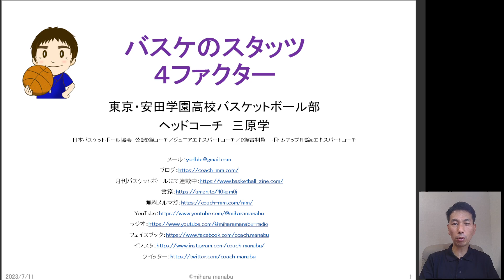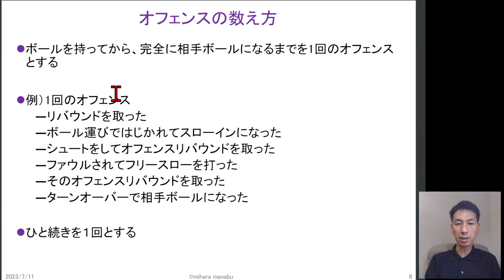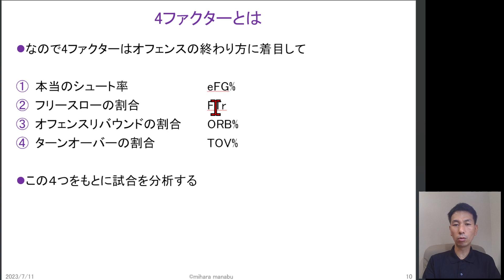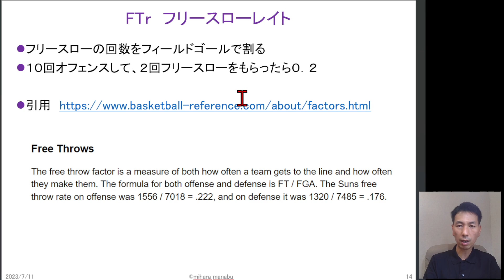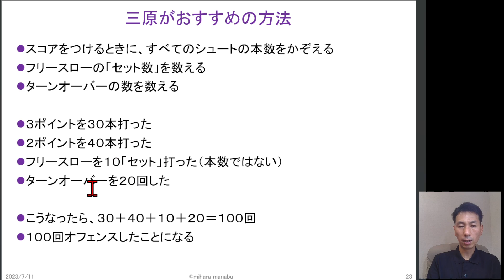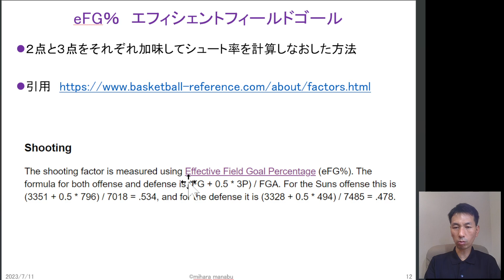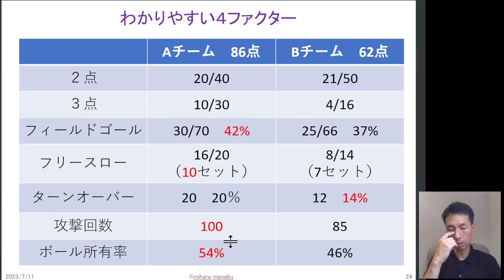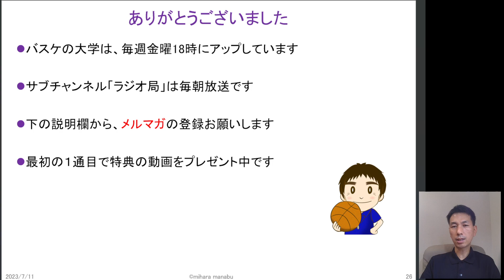バスケットボールのスタッツ ４ファクターとは？ わかりやすく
【バスケの大学・研究室】
現在進行形で手がけている最新のチームづくりについて学べます。

▼音声で学ぶ
→YouTubeメンバーシップで参加

▼文章で学ぶ
→Facebookから参加
（ほぼ毎日2,000文字の記事を投稿）